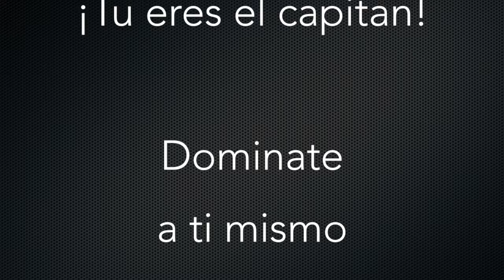Cómo controlar el enojo - Cinco pasos practicalos y ya veras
En esta cápsula encontraras 5 pasos que te ayudaran a tener un equilibrio mental y físico cuando el enojo se atraviesa en tu camino.
Esfuérzate por aplicarlos en tu diario vivir. Recuerda que si fallas, tienes la oportunidad de volver a empezar.

¡Hoy es un gran dia!